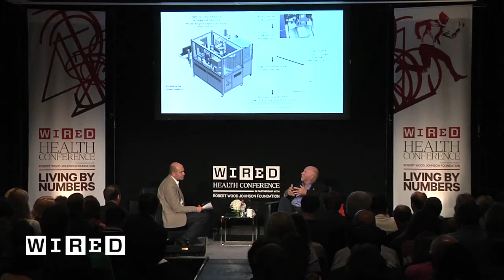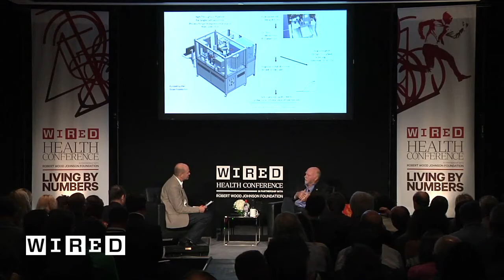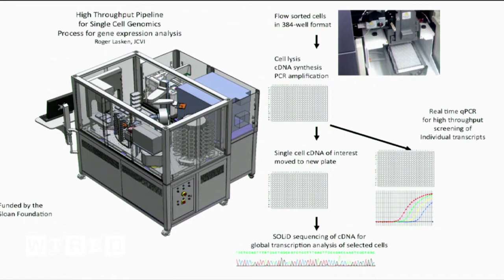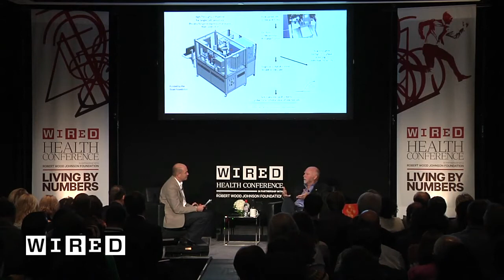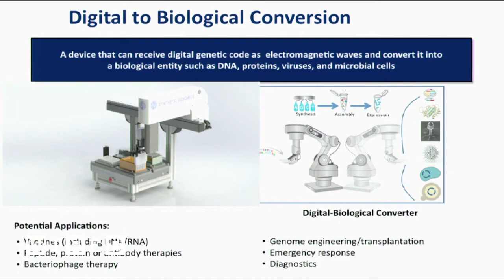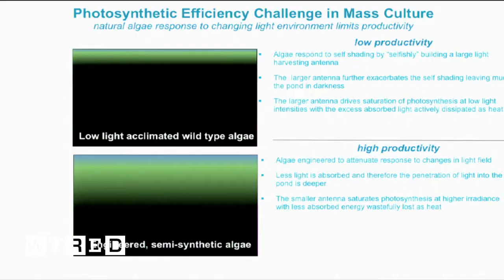Wired Health Conference: Synthetic Biology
Craig Venter, CEO & President, Synthetic Genomics, shares the latest advancements in synthetic genomic research and technology. According to Venter, synthetic biological organisms are not far away.